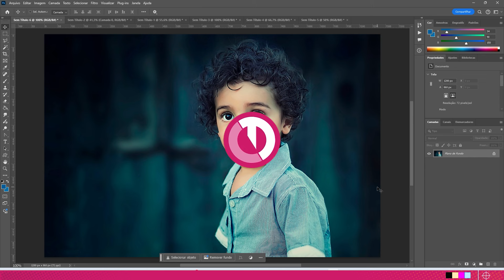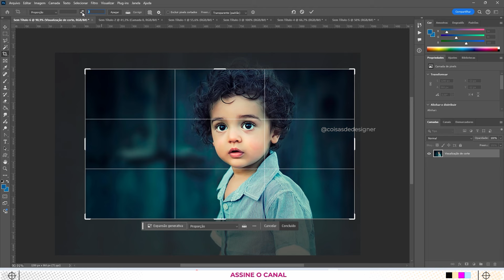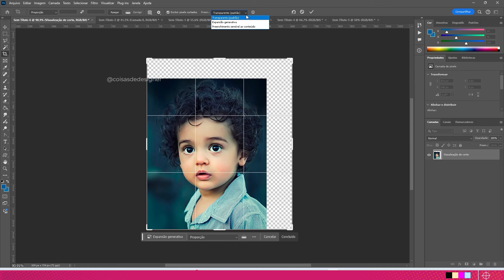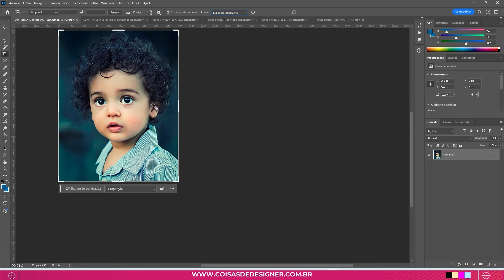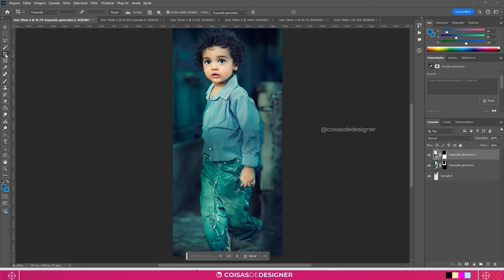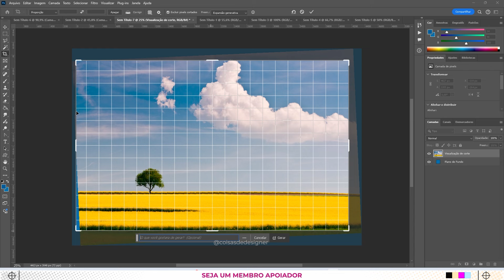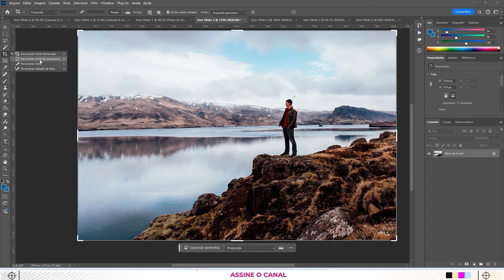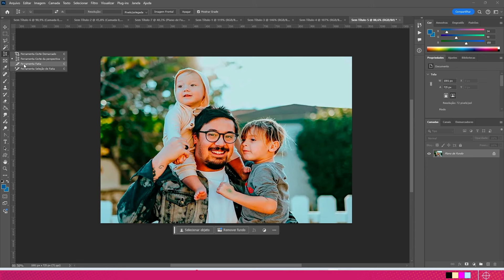Todos os segredos da ferramenta de corte demarcado e corte em perspectiva no Photoshop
Como usar corte demarcado no Photoshop?
Como usar corte em perspectiva no Photoshop?
Nesta aula, você vai aprender a usar as ferramentas de "Corte Demarcado" e "Corte da Perspectiva" no Photoshop. Vou explicar como o "Corte Demarcado" permite selecionar e cortar uma área específica da imagem com precisão, mantendo as proporções e a qualidade. Já o "Corte da Perspectiva" é ideal para ajustar a perspectiva de uma imagem enquanto você recorta, permitindo corrigir ângulos e distorções de maneira rápida e eficaz. Esses recursos são fundamentais para aprimorar suas edições e alcançar resultados mais profissionais nos seus projetos. Espero que goste!

Bem-vindo ao nosso "Curso Gratuito de Photoshop"! Com nosso curso de Photoshop, você terá acesso a dicas e truques avançados para aprimorar suas habilidades de edição e criar projetos incríveis. Além disso, o curso é totalmente gratuito e você pode começar agora mesmo. Não perca a oportunidade de se tornar um especialista em Photoshop e criar designs de alta qualidade em pouco tempo!

Meu Notebook
Minha Mesa Digitalizadora